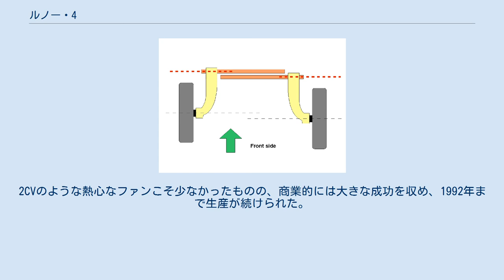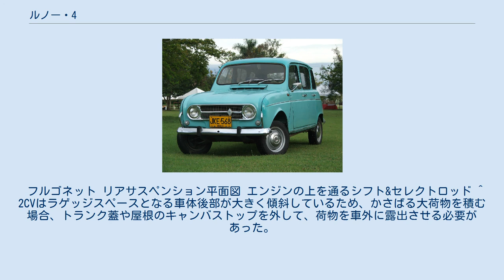ルノー・4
ルノー・4 ルノー・4は、ルノーが製造・販売していた自動車である。
 4はフランス語で『カトル(Quatre)』。
キャトルという呼び方も日本で浸透しているが、フランスでは主に、最もポピュラーな仕様「4L」から「カトレール（キャトレール）」と呼ばれる。
 商業的に成功した世界初のハッチバック車とも考えられている。
生産台数は1992年12月の生産終了までに約835万台で、フォルクスワーゲン・タイプ1、フォード・モデルTに次ぐ、モデルチェンジなしの量産車としては累計台数世界第3位の生産台数を記録している。
 1950年代のフランスにおける人気車種であったシトロエン・2CVを徹底的に研究して設計、開発された。
 当時ルノーでは最小モデルとして750cc級リアエンジンのルノー・4CVを生産していたが、リアエンジンは室内空間が広くできるものの、車体前部のトランク容量は小さく、使い勝手がいいとは言えなかった。
また、エンジン、タイヤ、エンジンオイル、道路舗装の進歩による速度や路面グリップ力の向上も、リアエンジン車にとっては不安要素となった。
 4CVは1946年から長らく生産されており、時流に比べてやや旧態化・陳腐化していた。
後継モデル開発にあたっては、前輪駆動の2CVが当初『缶詰』等と嘲笑されつつも、着実にフランスの路上に繁殖している以上、それを凌駕する車にすることが必須だった。
 このため前輪駆動方式を採用するとともに、機能性を優先し小型の貨物バンを思わせるバックドア付きの2ボックスハッチバックスタイルを採用した。
乗用車ではあるが貨物車のような汎用性を備え、ラゲッジスペースに限りのあったシトロエン・2CVに差を付けたのである。
 ルノーのベーシックモデルとして企画された4シリーズ（当初は排気量750cc。当初600ccのルノー・3も存在した）は、経済的で実用性の高い小型車であったことから庶民に受け入れられ、ルノーの大衆車市場での足場を固めた。
 このモデルの基本設計を基礎として、1968年にルノー・6、1972年にルノー・5の各前輪駆動車が登場し、それ以外にも、商用仕様の「4/F4、4/F6（フルゴネット）」や様々な特別仕様車、レジャー用の『ロデオ』シリーズ等を派生した。
2CVのような熱心なファンこそ少なかったものの、商業的には大きな成功を収め、1992年まで生産が続けられた。
 フルゴネット リアサスペンション平面図 エンジンの上を通るシフト&セレクトロッド ^ 2CVはラゲッジスペースとなる車体後部が大きく傾斜しているため、かさばる大荷物を積む場合、トランク蓋や屋根のキャンバストップを外して、荷物を車外に露出させる必要があった。
 ^ 廃車から座席を抜き取って自宅のソファーとして使っているマニアも存在した。